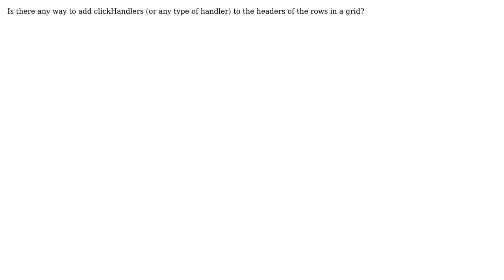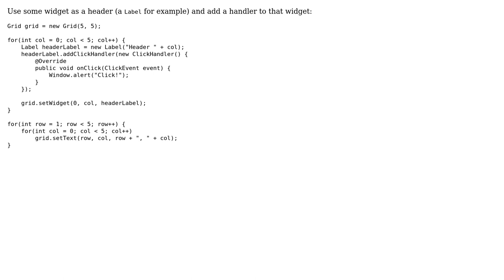GWT - Grid Row Header Click Event (2 Solutions!!)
GWT - Grid Row Header Click Event

With thanks & praise to God, and with thanks to the many people who have made this project possible! | Content (except music & images) licensed under CC BY-SA | Music | Images & others | With thanks to user Robert Newton user Aroone Komal user Adam and the Stack Exchange Network Trademarks are property of their respective owners. You are responsible for your own actions.